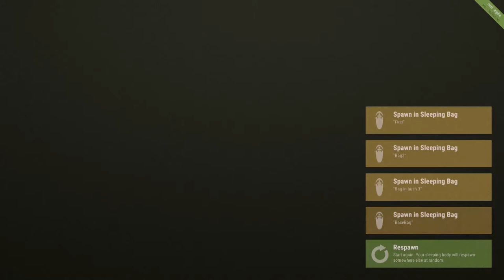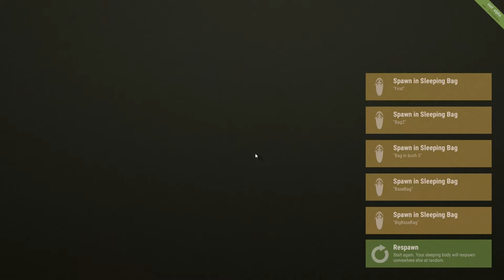I get lost, making friends and battle for the airdrop.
Still intact?, loadsa resource gathering, I get lost, big barn, making friends, battle for the airdrop and adding a shooting gallery to the top of our base.

Video was edited from a very long recording, hence the time lapse and time wipes. Everything you see is how it unfolded when playing.

Filmed on location on the server.